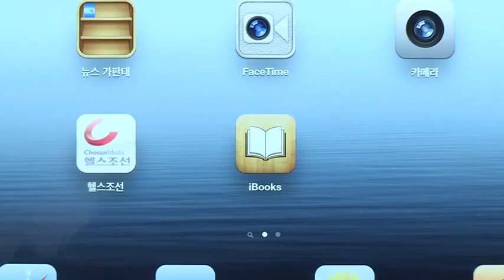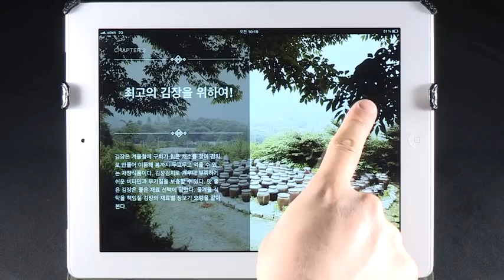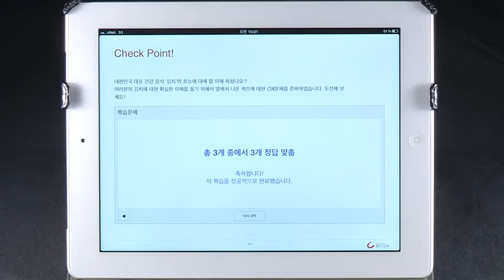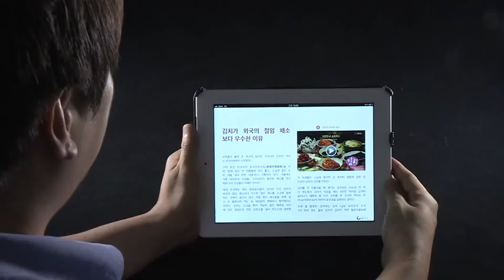[ibooks autor ] 대한민국 슈퍼푸드 김치 사용자 매뉴얼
ibooks autor로 제작된 대한민국 슈퍼푸드 김치의 사용자 매뉴얼 입니다.